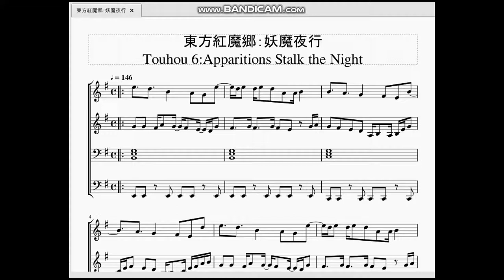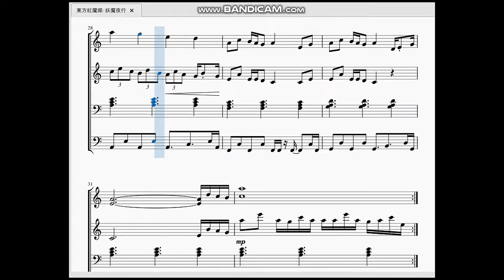東方紅魔郷：妖魔夜行 Touhou 6：Apparitions Stalk the Night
今回は東方紅魔郷1面ボス曲「妖魔夜行」を作らせて頂きました。

「そーなのかー」でおなじみルーミアの曲ですね。このルーミアを介して「あ、東方ってこういう感じのシューティングなのか」と思い知らされます。曲調も、比較的穏やかだった前曲に比べて、出だしからアップテンポとなっており、特別感(＝ボス戦)を演出しています。
　今回も「Shintaro16」さんという方の動画を参考に曲を作らせてもらっています。この場を借りてお礼申し上げます。